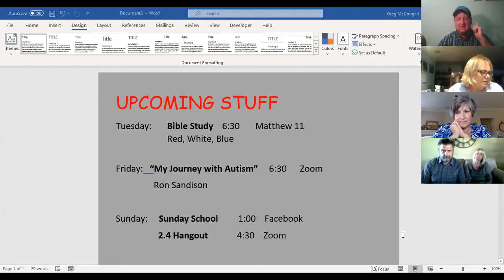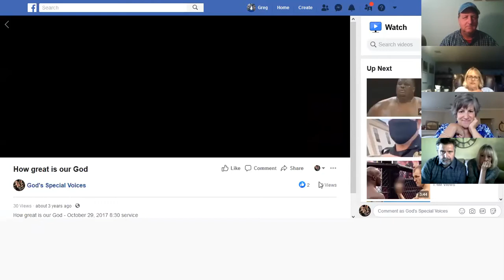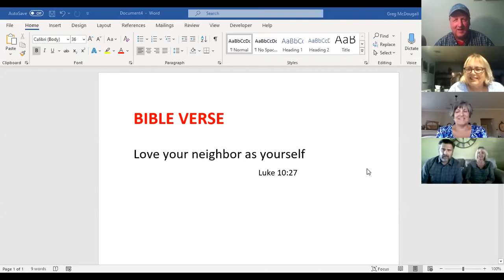Parable of the Good Samaritan